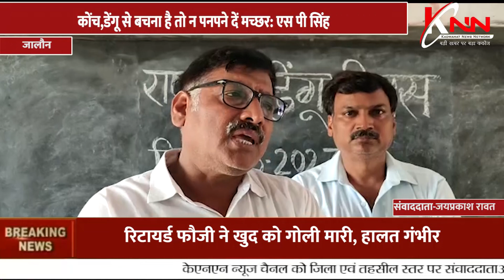कोंच,डेंगू से बचना है तो न पनपने दें मच्छर